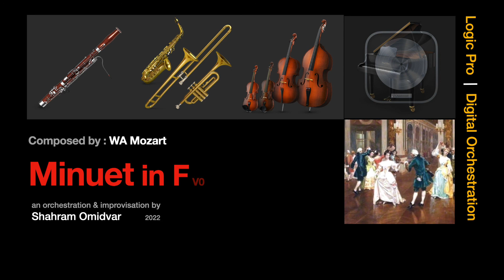Mozart Minuet in F - Relaxing Music with Logic Pro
Mozart composed this little Minuet in Salzburg in January 1762. Considering that he was borne is 1756 you can imagine his age when he wrote this! Anyway, I have orchestrated it from Piano only notation.